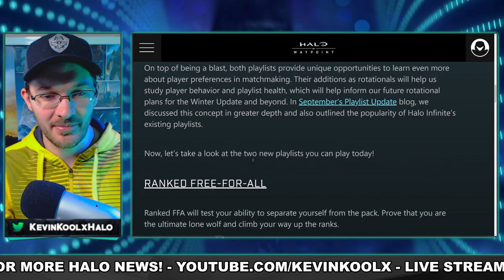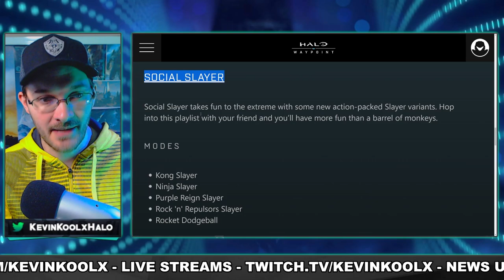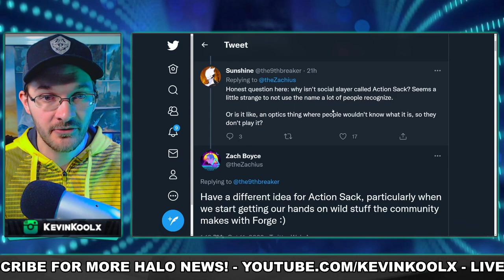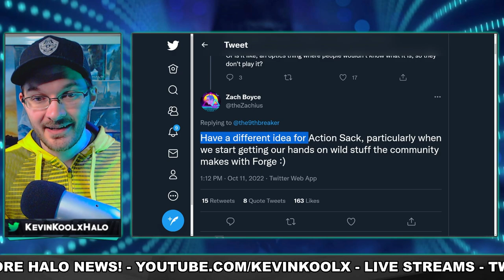343 Actually Added Content to Halo Infinite...and It's AMAZING!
Timestamp
New Content News - 0:00
Purple Reign - 4:15
Rocket Dodgeball - 5:50
Rock n Repulsors - 6:52
Ninja Slayer - 10:04
Kong Slayer - 10:46

Sources
October Playlist Update

343 Actually Added Content to Halo Infinite...and It's AMAZING!